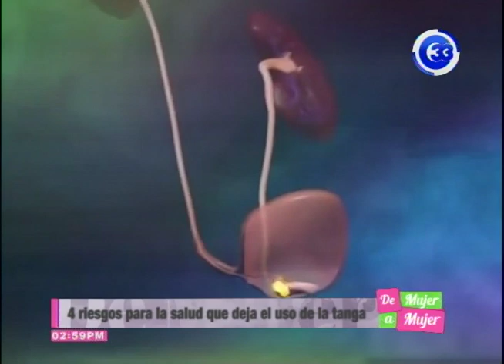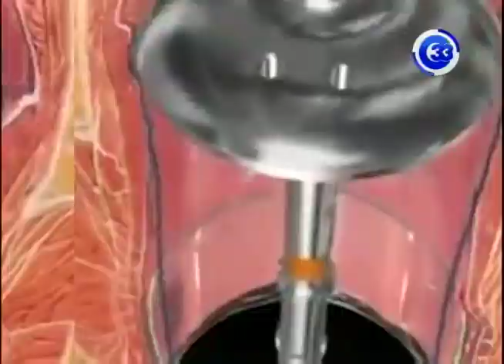4 Riesgos para la salud que deja el uso de Tanga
A pesar de ser una prenda sumamente sexy, las tangas pueden generar problemas en la salud. El principal problema de estas prendas es que están hechas con materiales que retienen la humedad, lo que ocasionada un desbalance del PH de la vagina, incrementando las posibilidades de infecciones e irritaciones.